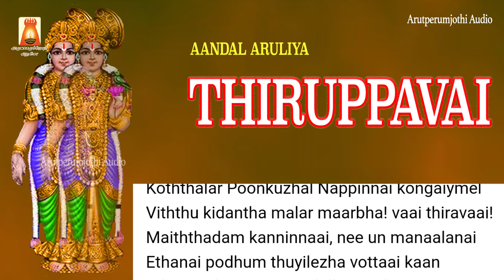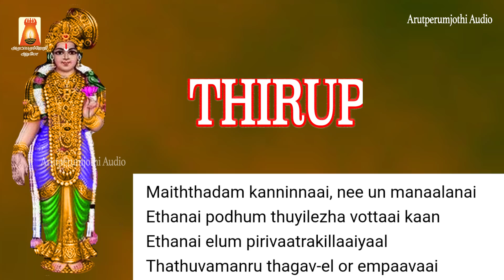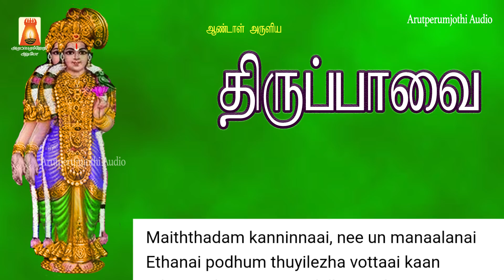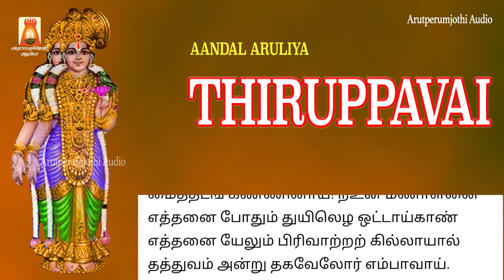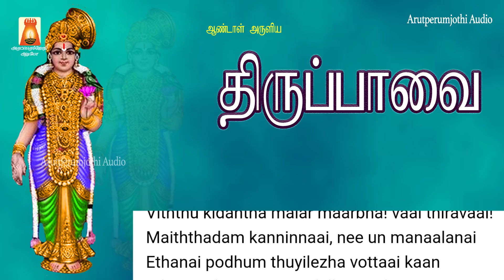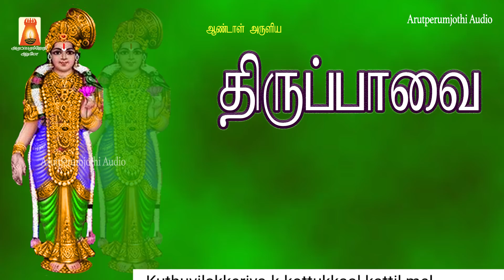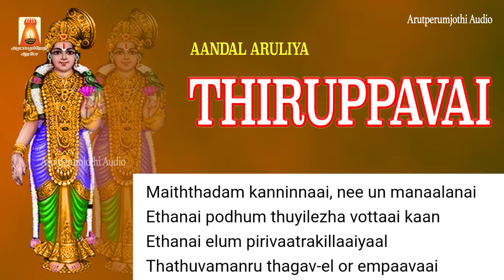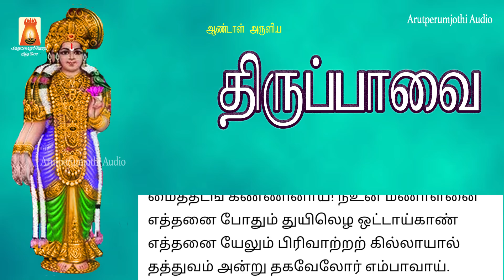THIRUPPAVAI--19 th DAY--PAASURAM--KUTHTHU VILAKERIYA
Sung By Bhavadhaarini Anantaraman.
Produced By Arutperumjothi Audio.